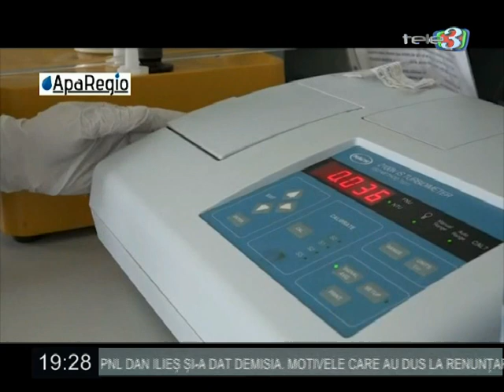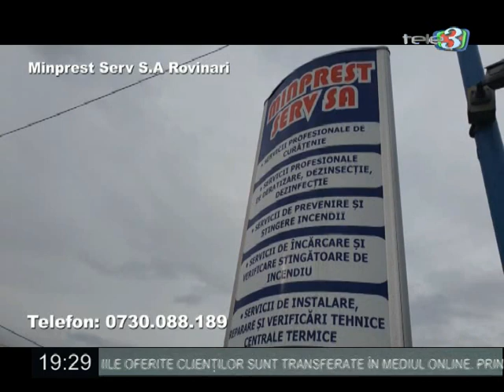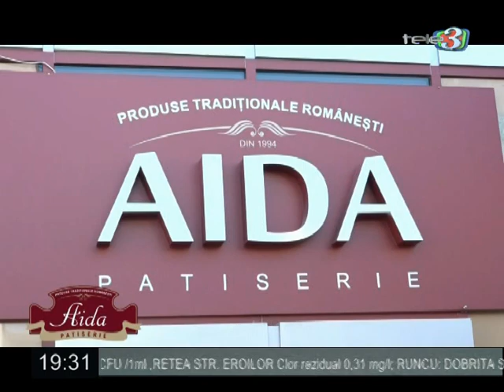A patra putere 09 11 2020